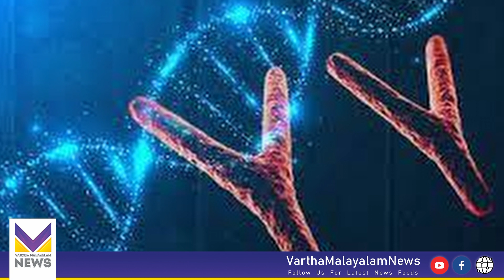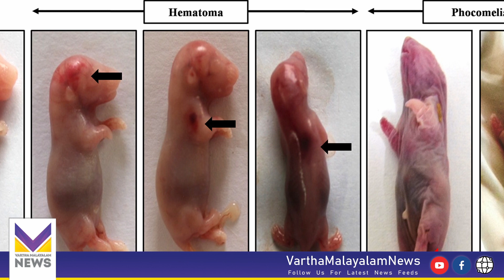രണ്ട് ആൺഎലികളിൽ നിന്ന് കുഞ്ഞുങ്ങളെ സൃഷ്ടിച്ച്‌ ജാപ്പനീസ് ഗവേഷകർ.. | Rat With two fathers took Birth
അമ്മയില്ലാതെ രണ്ട് അച്ഛന്‍മാരില്‍ നിന്ന് എലുക്കുഞ്ഞുങ്ങളെ സൃഷ്ടിച്ച്‌ ജാപ്പനീസ് ഗവേഷകര്‍.

ക്യുഷൂ സര്‍വകലാശാലയിലെ ജനിതകശാസ്ത്രജ്ഞരാണ് ചരിത്ര നേട്ടത്തിനു പിന്നില്‍. എലികളില്‍ നടത്തിവന്ന പരീക്ഷണം വിജയിച്ച സാഹചര്യത്തില്‍, മനുഷ്യനിലും ഇതു സാധ്യമാകുമെന്നാണ് ഗവേഷകര്‍ കരുതുന്നത്.

ഇവര്‍ ആണെലികളുടെ കോശങ്ങള്‍ മാത്രം ഉപയോഗപ്പെടുത്തി ഭ്രൂണം വികസിപ്പിച്ചെടുത്താണ് കുഞ്ഞുങ്ങളെ സൃഷ്ടിച്ചത്. മനുഷ്യരിലെ വന്ധ്യതയ്ക്ക് പരിഹാരമാകാനും സമാനലിംഗത്തില്‍പ്പെട്ട പങ്കാളികള്‍ക്ക് കുട്ടികളുണ്ടാകുന്നതിനും ഈ ഗവേഷണവിജയം സഹായകമാകുമെന്നാണ് പ്രതീക്ഷിക്കുന്നത്.

ആദ്യമായാണ് പുരുഷകോശങ്ങളില്‍നിന്ന് സസ്തനികളിലെ അണ്ഡകോശങ്ങള്‍ വിജയകരമായി വികസിപ്പിച്ചെടുത്തിരിക്കുന്നത്. പത്ത് കൊല്ലത്തിനുള്ളില്‍ മനുഷ്യനില്‍ ഈ രീതി പ്രാവര്‍ത്തികമാക്കാനാകുമെന്നും കണക്കാക്കുന്നു. പുരുഷചര്‍മത്തിലെ കോശങ്ങള്‍ മാത്രം ഉപയോഗപ്പെടുത്തി സമ്ബൂര്‍ണമായ ഒരു മനുഷ്യഭ്രൂണം സൃഷ്ടിക്കാനാകുമെന്നും ഗവേഷണസംഘം.

ആണെലിയുടെ ചര്‍മകോശത്തില്‍ നിന്ന് മൂലകോശം സൃഷ്ടിച്ച്‌ വൈ ക്രോമസോം ഒഴിവാക്കിയ ശേഷം എക്സ് ക്രോമസോം ഇരട്ടിപ്പിക്കുകയും അതിനെ ഒരു അണ്ഡമാക്കി മാറ്റുകയും ചെയ്താണ് ഭ്രൂണം വികസിപ്പിച്ചെടുത്തത്. ഗവേഷണസമയത്ത് ഏകദേശം അറുനൂറ് ഭ്രൂണങ്ങള്‍ സൃഷ്ടിച്ചിരുന്നു. ഇതില്‍ ഏഴ് ഭ്രൂണങ്ങള്‍ മാത്രമാണ് പൂര്‍ണവളര്‍ച്ചയെത്തിയ ആരോഗ്യമുള്ള എലിക്കുഞ്ഞുങ്ങളായി മാറിയത്.

2018~ലും സമാനമായ പരീക്ഷണം നടന്നിരുന്നെങ്കിലും അന്നുണ്ടായ കുഞ്ഞുങ്ങള്‍ അനാരോഗ്യമുള്ളവയായതിനാല്‍ ജനിച്ച്‌ അല്‍പസമയത്തിനുള്ളില്‍ത്തന്നെ ചത്തുപോയി. എന്നാല്‍, ഇപ്പോഴത്തെ പരീക്ഷണത്തില്‍ ജനിച്ച ഏഴു കുഞ്ഞുങ്ങളും ആരോഗ്യത്തോടെ ജീവിക്കുന്നുണ്ട്.